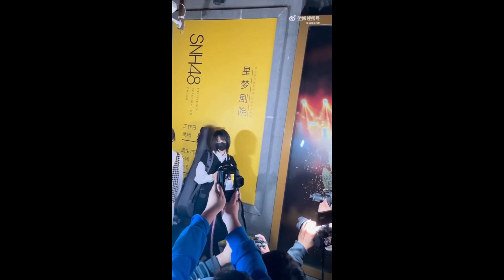Tưởng Vân 20221023. Công diễn tốt nghiệp Tưởng Vân cut